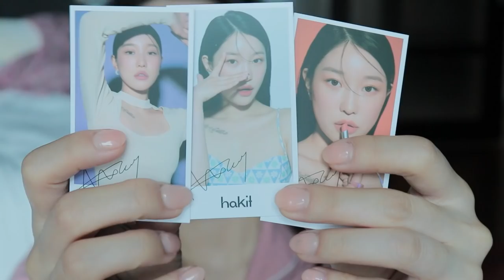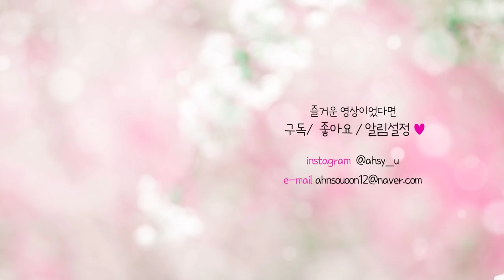벚꽃 보러가는 날🌸 봄웜 데일리 메이크업 GRWM !💞 Cherry Blossom Daily Makeup | 소윤Soyoon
+ 여러분💞!!!
드디어 소윤x하킷 콜라보 제품들이 출시되었는데요😍

🎨소윤X하킷X무신사 선런칭 기획전 안내

🤍소윤 pick 구성 35% 할인
1. 플래시 매트 립 2개 SET (소비자가 30,000원 → 19,500원)
2. 홀리몰리 레이어 팔레트 + 플래시 매트 립 2개 SET (소비자가 63,000원 → 40,950원)

*소윤 pick 구매 시 적용
*최대 5만 원까지 할인 가능

🤍소윤 pick 구매 시 소윤 싸인 포토카드 3종 증정
*수량 소진 시, 안내 없이 증정이 중단 될 수 있습니다.